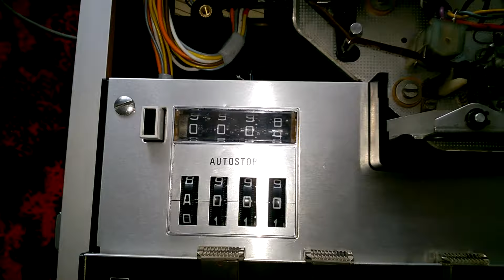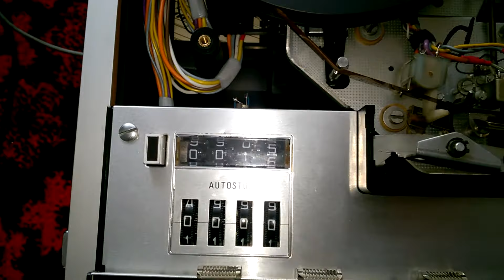Odnowiony i w pelni sprawny magnetofon Philips N4418